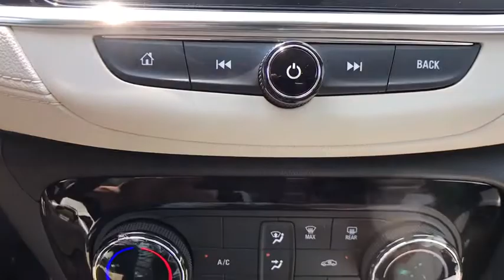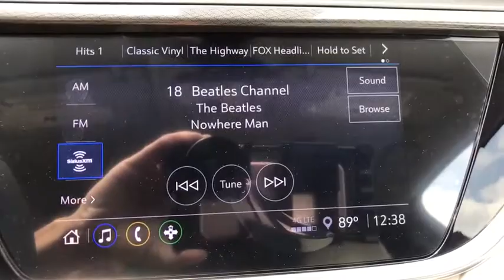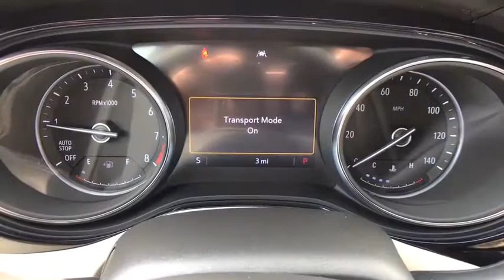2020 Buick Encore GX Allentown, Reading, Bethlehem, Philadelphia, Quakertown, PA QB10056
Dark Moon Blue Metallic New 2020 Buick Encore GX available in Quakertown, Pennsylvania at Star Buick GMC Cadillac of Quakertown. Servicing the Allentown, Reading, Bethlehem, Philadelphia, PA area.
2020 Buick Encore GX Preferred - Stock#: QB10056 - VIN#: KL4MMBS2XLB129303

480 N West End Blvd Route 309

2020 Buick Encore GX Preferred ECOTEC 1.2L Turbo 4D Sport Utility CVT Automatic Dark Moon Blue Metallic